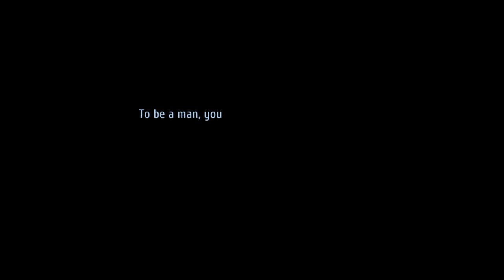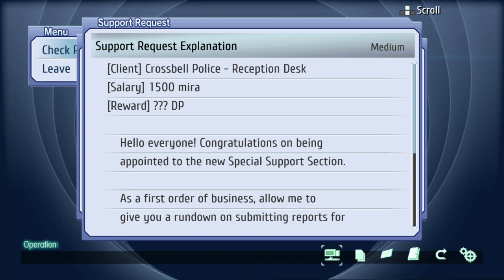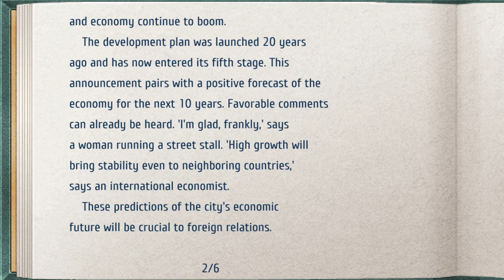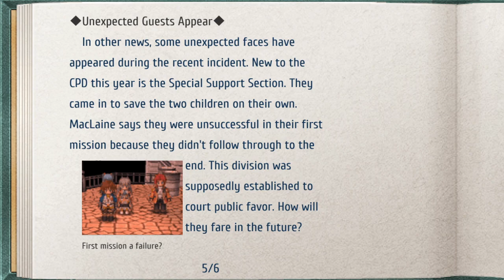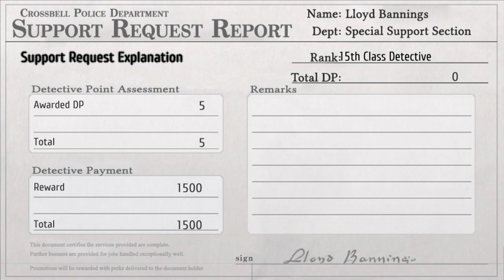LoH: Trails from Zero Nightmare Playthrough EP 2: Exploring Crossbell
After some initial doubts and talking with everyone, Lloyd reaches his decision to become part of the SSS.

The next days, the SSS group gets to know the city of Crossbell better, visiting all sorts of places in the process.